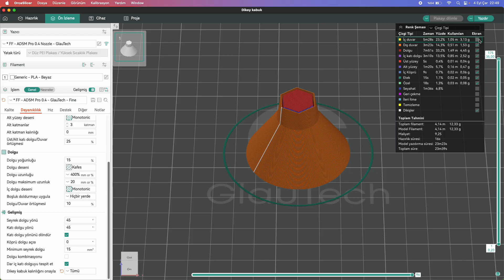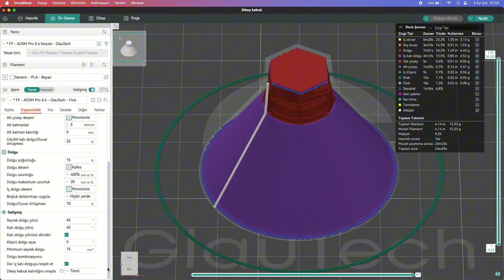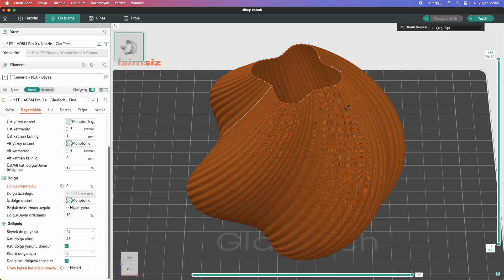Orca Slicer - Dikey Kabuk Kalınlığı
Merhaba, bu videomuzda Orca Slicer dilimleyici programında, dikey kabuk kalınlığı ayarlarını detaylı şekilde inceliyoruz.